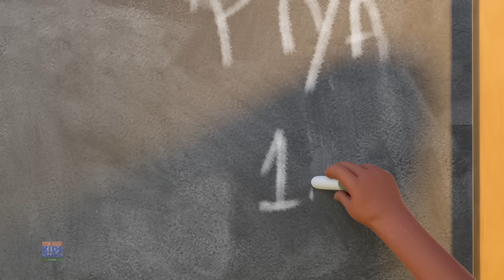Aaj Mangalwar Hai, आज मंगलवार है, Gubbare Wala + Nursery Rhymes for Children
Kids channel India is a nursery rhyme channel is a platform dedicated to providing entertaining and educational content for young children in the form of animated songs and rhymes. The channel typically features colorful and engaging videos with catchy tunes and lyrics that are easy for kids to sing along with. The content of the channel usually includes popular Hindi nursery rhymes, traditional Indian songs, and educational videos that teach basic concepts such as numbers, letters, colors, and shapes. The channel is designed to be child-friendly and is often used as a learning tool for parents and educators. Overall, kids channel India is a fun and interactive way for young children to learn and engage with Hindi language and culture.